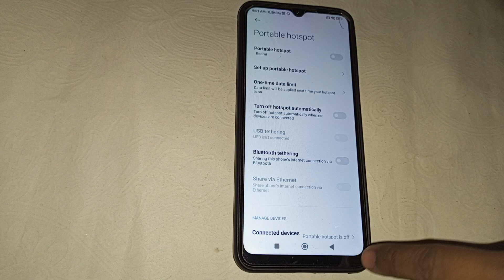Poco M5 Mein hotspot Kaise on Karen , how to on hotspot in Poco M5